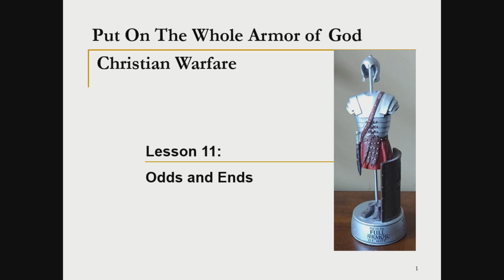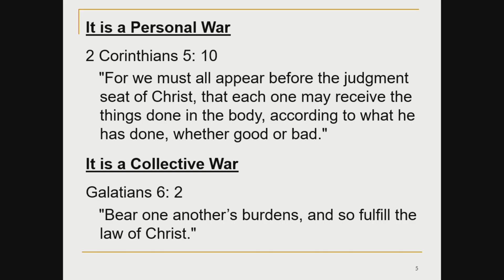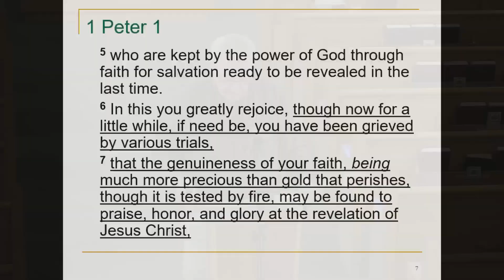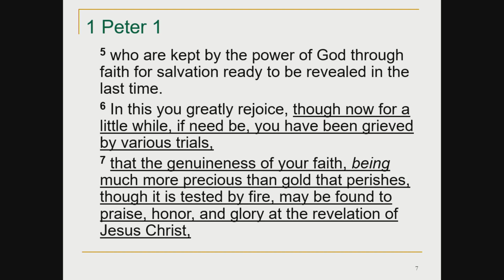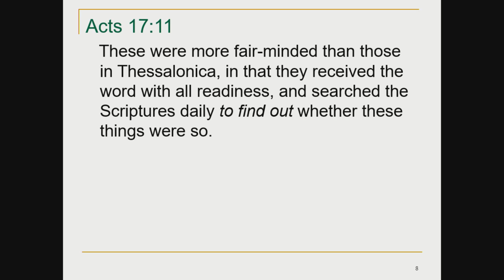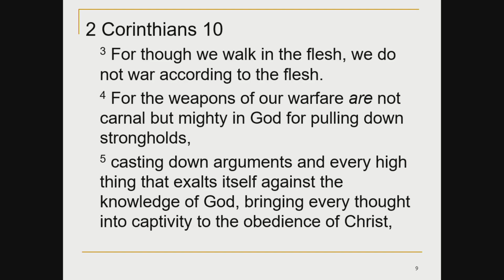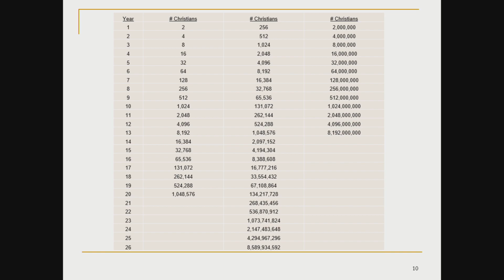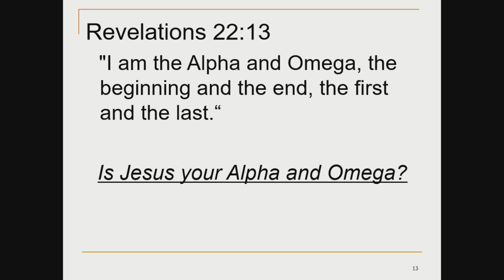The Armor of God - Lesson 11: "Odds and Ends” - November 29, 2023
The Armor of God - Lesson 11: "Odds and Ends”

Tanner Church of Christ (Tanner, AL) Wednesday Night Series led by Danny Dodson